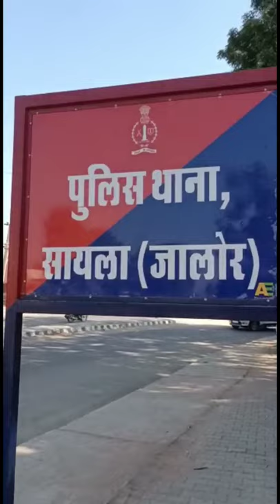रेवतड़ा के नकबजनी प्रकरण में सोने-चांदी के आभूषण खरीददार का सायला पुलिस ने किया खुलासा